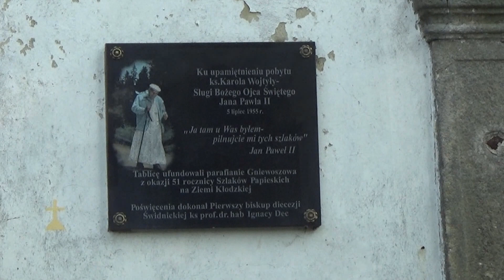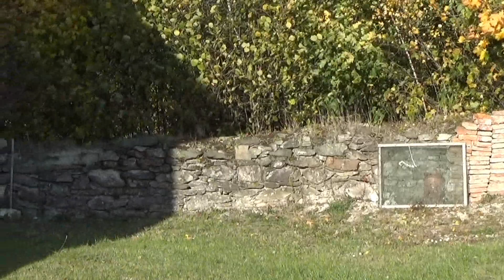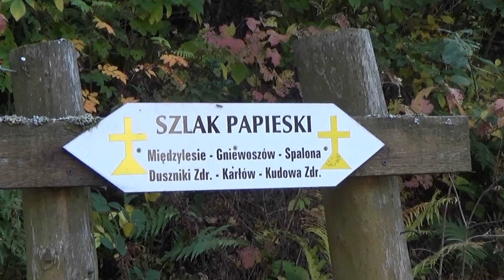Kościół św. Michała Archanioła w Gniewoszowie na żywo14 -10- 2018 r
Wszystkie prace przeprowadzane są przez mieszkańców Gniewoszowa. Ich wkładem w konserwację kościoła jest ciężka praca, środki materialne zbieramy od ofiarodawców i dobrodziejów. Za zebrane pieniądze zakupujemy potrzebne materiały budowlane. Obecnie prace remontowe wewnątrz kościoła mieszkańcy  wsi zakończyli. Na remont elewacji i muru nie ma funduszy. Gniewoszów to wieś łańcuchowa leżąca w Górach Bystrzyckich, w dolinie potoku Głownia, na zachód od szczytu Gniewosz, na wysokości około 570-760 m n.p.m.
Podział administracyjny:

W latach 1975–1998 miejscowość administracyjnie należała do województwa wałbrzyskiego.
Historia
Gniewoszów powstał najprawdopodobniej w XIII wieku jako wieś służebna przy zamku Szczerba. Pierwszy raz miejscowość była wzmiankowana w roku 1358 przy podziale dóbr międzyleskich. W XVI i XVII wieku Gniewoszów należał do rodziny Wandlerów, w drugiej połowie XVIII wieku funkcjonowały tu szkoła i dwa młyny, a nieco później wapiennik, olejarnia, szpital oraz gospoda. W 1840 roku było tu 66 domów, w tym kościół i szkoła katolicka, 4 młyny wodne, olejarnia, kamieniołom, 2 sztolnie oraz 30 warsztatów tkackich. W tym czasie wieś była znana w całej okolicy z hodowli wołów. Na początku XX wieku Gniewoszów stał się letniskiem, ale nigdy nie zyskał większej popularności.
Po 1945 roku miejscowość utraciła funkcje letniskowe i stał się wsią wyłącznie rolniczą. W 1978 roku było tu 25 indywidualnych gospodarstw rolnych. Obecnie sytuacja demograficzna jest ustabilizowana i wsi nie zagraża zanik. Wikipedia.